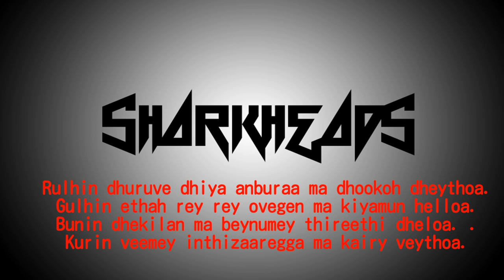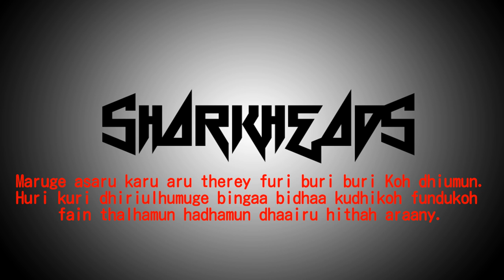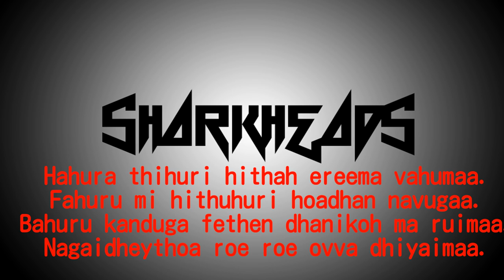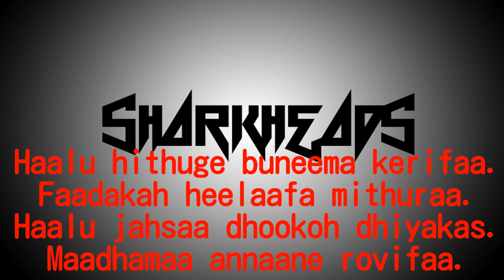Maatu - Haalu Hithuge [ LYRICS VIDEO ]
Title- haalu hithuge
Artist- maatu

Lyrics video by: Vilu